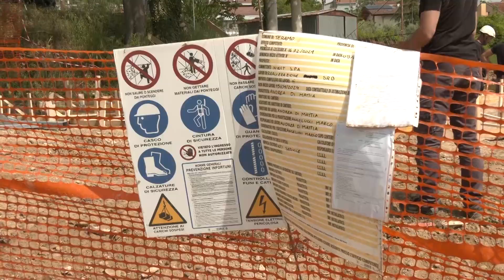Teramo | Piano antenne del Comune fermo al 2013: Corona (FdI) sollecita l’aggiornamento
| SUPER J |

Contatti Redazione:
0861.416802